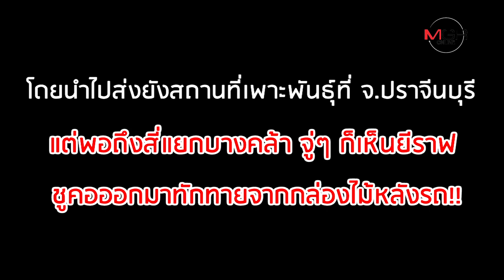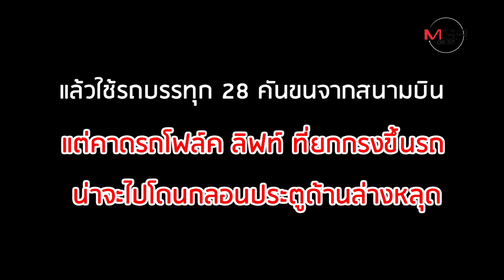เศร้า! "ยีราฟ" หลุดกล่องวิ่งบนถนน สุดท้ายตายในคลอง